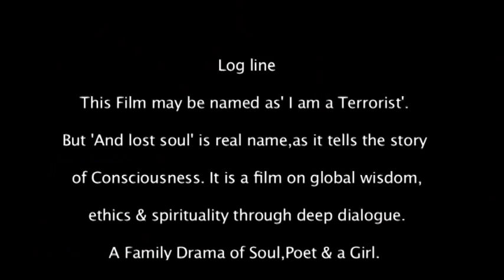Indian movie wins Official selection to FIAPF accredated Film Festival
Watch all movies. ITS FREE!If you like this movies channel
 please pay
Robin Das's(R Das) Debut Feature Indie Movie(EK PAYE ROYECHO DARIYE) wins official selection in  FIAPF accredated "Festival De Cine De Bogota 2012"& "Cyprus International Film Festival,2012."The movie is also invited to Egyptian Cinema Industry Chamber revolution celebration program  Palasis Du Festival on Cairo Film Festival Market.
Ek Paye Royecho Dariye(And Lost Soul)
English Subtitled Bengali Feature Film.
Genre:fiction
Duration :91Min
Year:2012
Dir:R Das
Director's Filmography:1.lovers's Paradise(2003)(dcu) : Bagged prestigious " BFJA" award for BEST DIRECTOR 2004 . 2.Jaliwnwala bag of Bengal (2004).(dcu) .
3.Aya Chand Mama( 2005)(sh)-screened at 6 International film festival like cannes merche du film,Clermont Ferrand fm,Kolkata International Film fest. 4. The Missing President And His Army (2007)(dcu) . 6.MAN,FREEDOM& GOD.august2007 (docu).screened atAl jazeera International docu film fest 2008,Free Sprit Film Fest,Government of Kerela Documentary film fest.etc incuding 8 national & International film fest. 7.PEACE(Short Feature},Bebulgum film fest,Clermont ferrand festival mk. 8.Window Call U --Oblo Intl Film fest,FFSI film fest,
9.Ek Paye Royecho Dariye,91min,fiction,2012,-official selection:CIFF,2012,